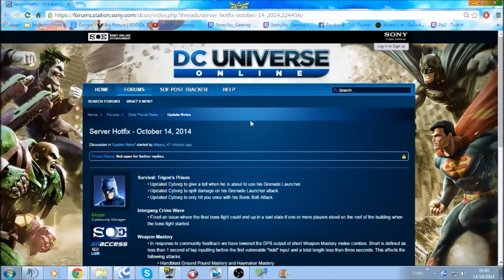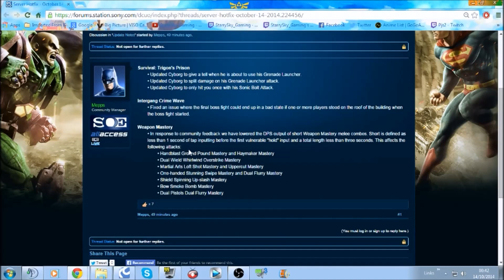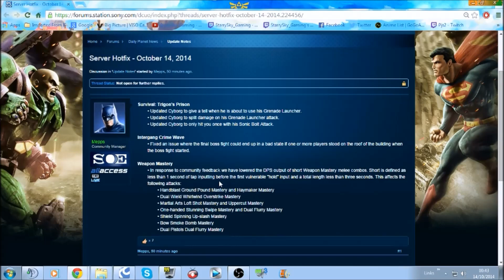DCUO Weapon Mastery NERF!! Why Devs Why?!!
Hi Guys, When i red this i was so disapointed in the devs for listening to the cry babys on the forums.